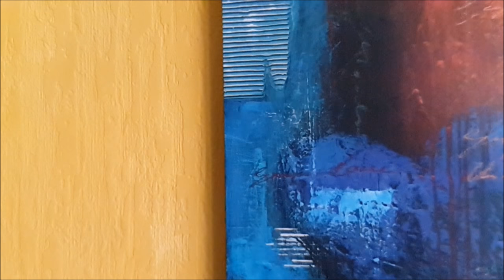Kuro Soup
video & music by Godra